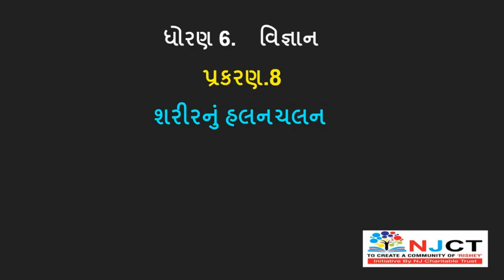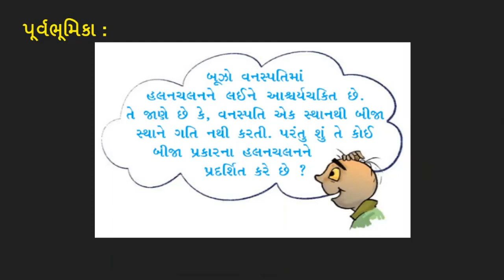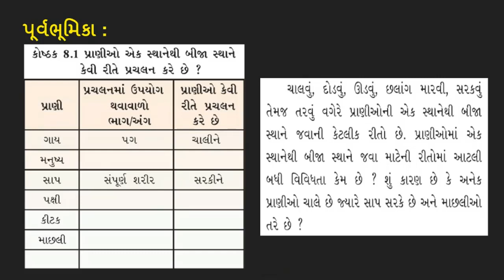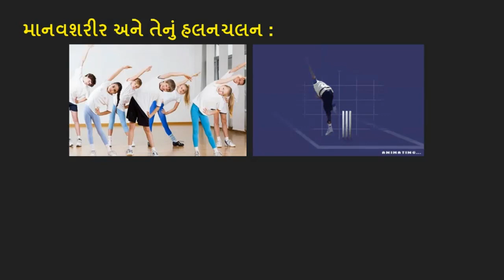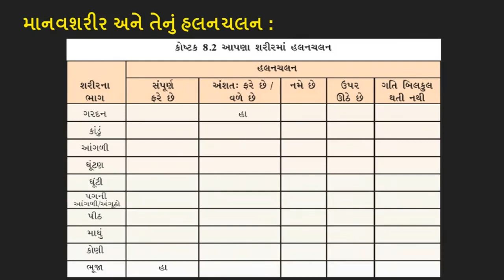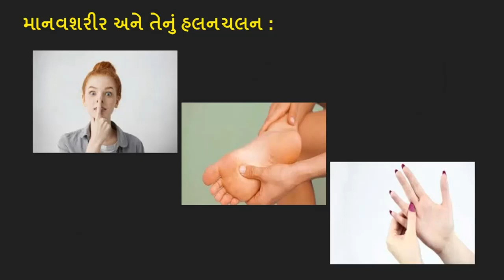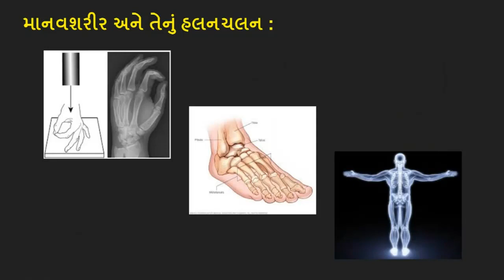Std 6 Science Ch 8 Video 1 માનવશરીર અને તેનું હલનચલન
standard 6 science videos
science and technology
manavsharir ane tenu halanchalan
sharirnu halanchalan